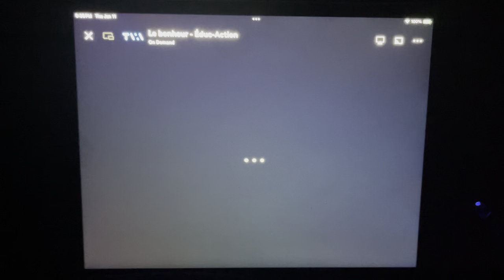Le Bonheur (TV Series) - TVA OD Intro